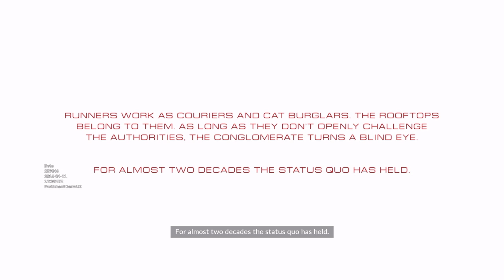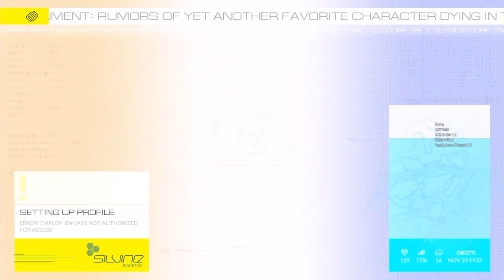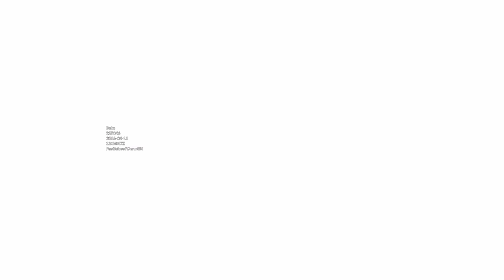First 15 - Mirrors Edge Catalyst [closed beta]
Mirrors Edge Catalyst is an Evolution of the game from its roots, a much more open and explorative world along with  traditional open world collectible and generated events fills your time between an Involving storyline of Corporate intrigue and sabotage, I look forward to seeing more of Mirrors edge and Faith in the future, a definate winner.